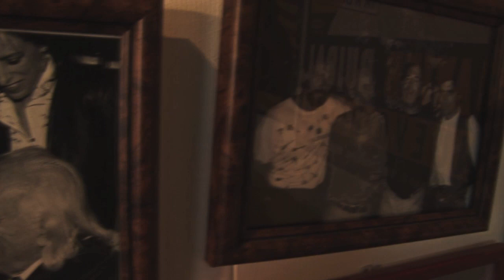Making Of "Quédate Conmigo" Lo nuevo de Javier Ruibal.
Grabado durante la primavera y el verano de 2013 en Estudios "Lo Suyo", El Puerto de Santa María.

Un trabajo de "5Media Films" para "Producciones Lo Suyo"

Cámaras: Mauricio BuhigasCámaras: Miguel Buhigas, Eduardo del Cuvillo, Mauricio Buhigas.

Edición: Eduardo del Cuvillo. y Mauricio Buhigas.

Supervisor de Edición: Daniel Escortell

Sonido: Ismael Carbayo.